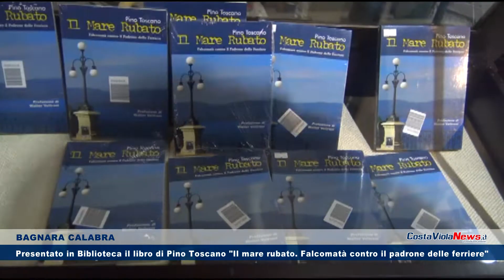Presentato il libro di Pino Toscano "Il mare rubato. Falcomatà contro il padrone delle ferriere"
BAGNARA CALABRA Presentato in Biblioteca il libro di Pino Toscano "Il mare rubato. Falcomatà contro il padrone delle ferriere"